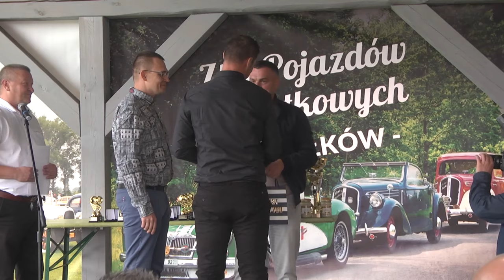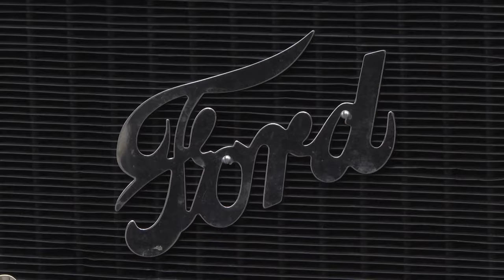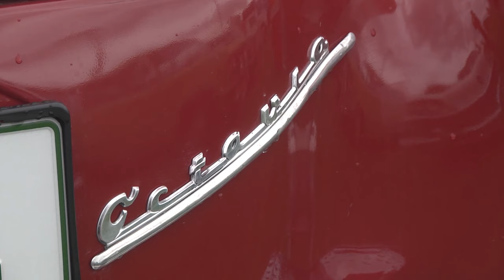Racibórz. Zlot zabytkowych pojazdów w Zabełkowie